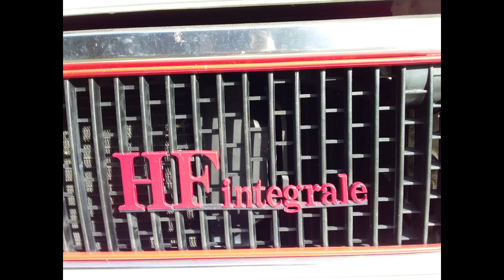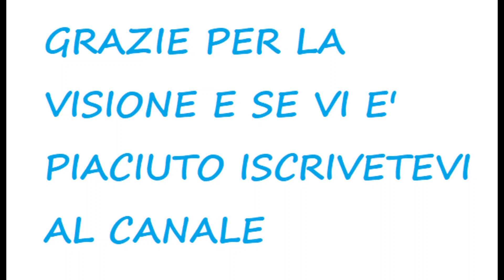Lancia delta tribute the queen 👑